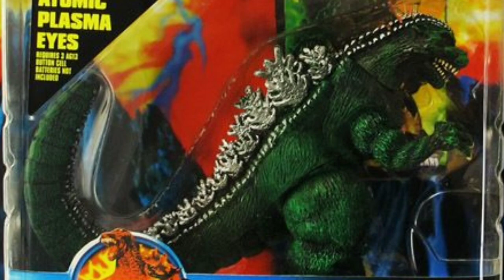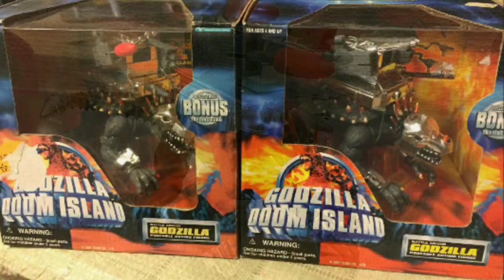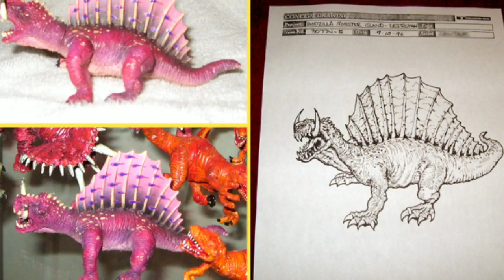TRENDMASTERS Y los juguetes cancelados de GODZILLA Doom island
descripción resubida
hola está vez veremos la historia y las figuras canceladas de la compañía trendmasters de godzilla (y un poco de kong the ultimate beast)
en este video veremos las características de los juguetes cancelados y porque el de su cancelación.

la mayoría de clips fueron cambiados por imágenes y lo tuve que.
 re hacer todo, menos el audio,
debido al que grabador de pantalla  lo grabó con malísima mala calidad.
pero bueno.
resubido